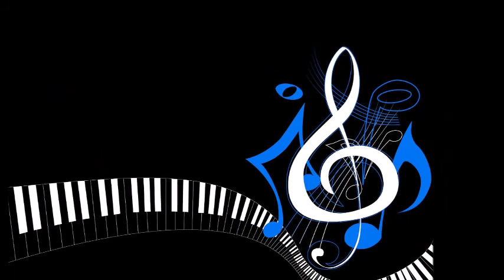John Sokoloff - [ マリア・ローザのバラード ] - The Ballad of Maria Rosa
This video was created for non-profit entertainment.
It is not intended for video revenue.

June's love is a flower of hydrangea wet with rain drops.
Lost the love goes flying into the sky like dandelion seeds.

Musicians:
John Sokoloff ~ Piano / Synths
Tony Mandracchia ~ Acoustic and Electric Guitars
Denny Croy ~ Fender Bass

Produced by John Sokoloff and Rich Wenzel

Recording Engineer: Rich Wenzel
1st Assistant: Brad
Recording Studio: Ardent Audio
Torrance, California